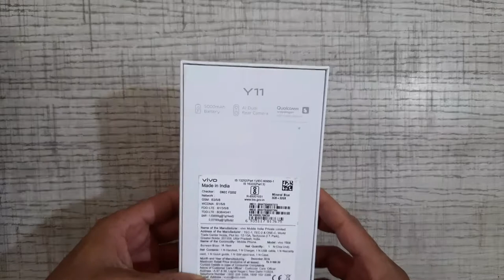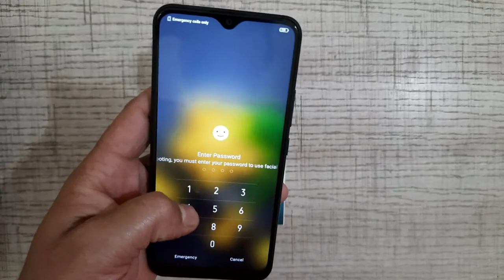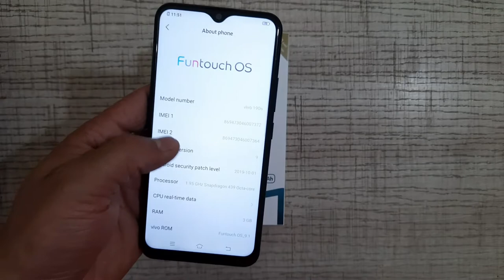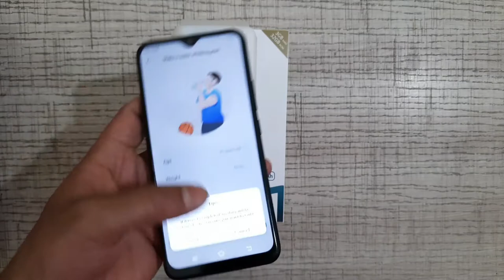Vivo Y11 unboxing first look and giveaway ♨️♨️♨️💥💥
Giveaway participate 10k like complete and best part comment in vivo Y11

Both requirements complete

Music powered by NoCopyRight music

any inquiry so
please

If you want buy any smartphone in neha enterprises main road balaghat 481001